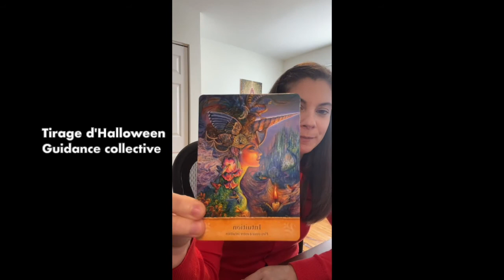[FR] Tirage d’Halloween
J’ai demandé aux guides : « Qu’avons-nous à savoir sur les énergies autour de l’Halloween? »

Dans cette vidéo, vous découvrirez :
✨ Ce qu’est le voile entre les mondes
✨ Si se voile s’amincit vraiment autour de l’Halloween
✨ Ce que les guides ont à dire sur les énergies du moment